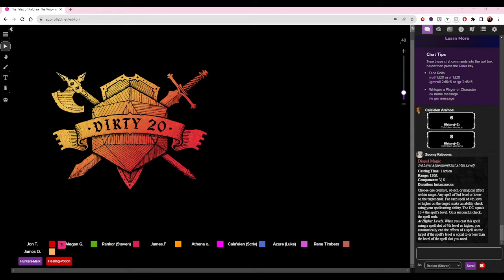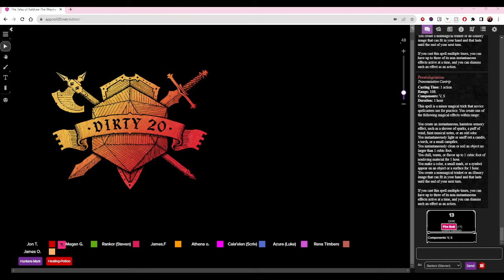The Saga's of Kaldraa | Episode #3 | Carnival of Lies & Marriage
As the Wayward Ones get their dresses and suits ready for the pre-marriage dinner, this is a night they won't forget soon.

Staring

Megan as Asha Nightwood
Luke as Azure
Simon as Cala'elen Ara'nos
Rachel as Curiosity (Tee)
Steven as Rankor
Michelle as Rena Timbers
James as Savovock
            and
Jon Ulfgrim as
the Dungeon Master